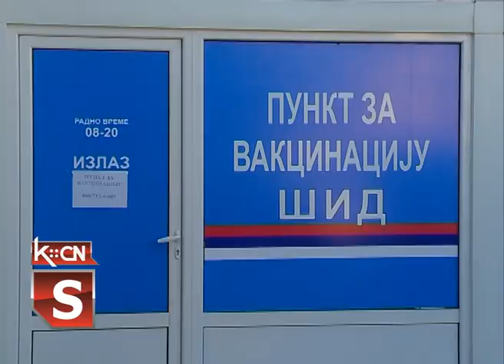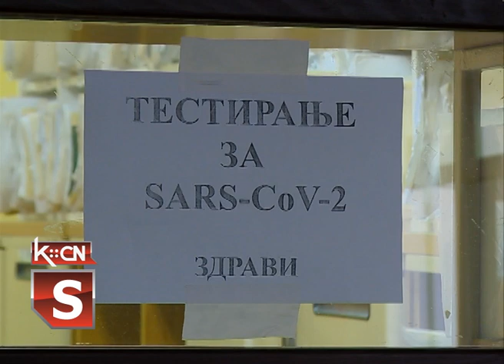Novi vakcinalni punkt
Jutros je u Domu zdravlja Šid otvoren novi vakcinalni punkt koji se nalazi u zgradi pored službe Hitne pomoći. Ovaj prostor besplatno je ustupila naša sugrađanka Radmila Tarlać. Svečanom otvaranju pored direktora Doma zdravlja, dr Krste Kureša i pomoćnika direktora dr Biljane Gačić, prisustvovali su i predsednik Opštine Šid, Zoran Semenović i pokrajinska poslanica, Dejana Krsmanović.